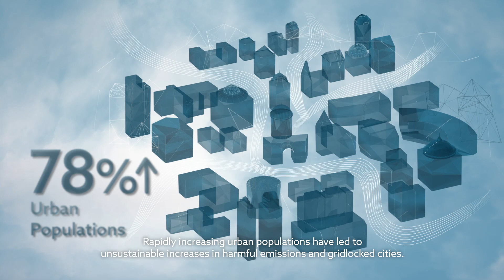ReimaginingMobility - A Shared Journey | Uber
Alongside our commitment to be a zero emissions mobility platform by 2030 in Europe and North America, we believe it's critical policymakers, civil society and mobility players work together to ReimagineMobility for a sustainable future.

👐Access to mobility for all
🚋Public transport at the core
🍃Rapid decarbonisation
⛑️Safety first
📱Smart and responsible use of data
💪Future proof and resilient

About Uber:
Go anywhere and get anything with Uber. Please continue to wear a mask to help protect our neighbors, our families, and our communities.